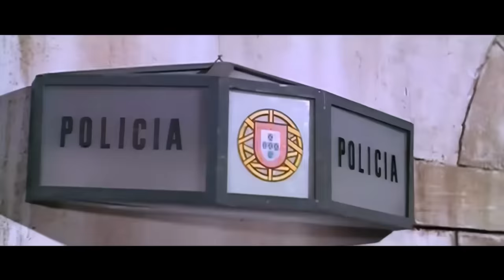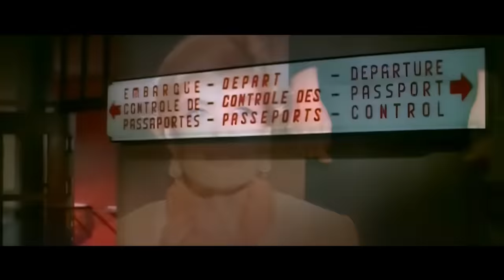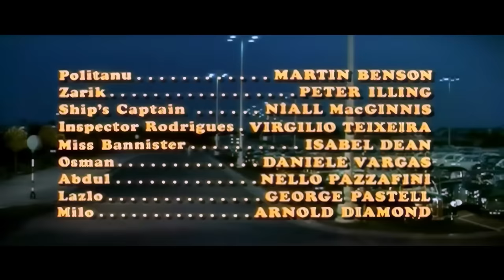A Man Could Get Killed (1966) James Garner, Melina Mercouri, Sandra Dee, Tony Franciosa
An American businessman is traveling in Lisbon, when he's mistaken for an English spy who's thought to possess a cache of industrial diamonds. With Robert Coote, Roland Culver, Gregoire Aslan, Cecil Parker, Dulcie Gray, Martin Benson. Music by Bert Kaempfert introduces "Strangers In The Night", (originally called "Beddy Bye" and no lyrics yet), screenplay by Richard Breen and T.E.B. Clarke, based on the novel "Diamonds For Danger" by David Esdaile Walker, directed by Ronald Neame and Cliff Walker. On-location filming in Lisbon, Portugal. Panavision.
                                    _Audio interruptions 18:46 - 18:52 and 1:37:37 - 1:37:39._